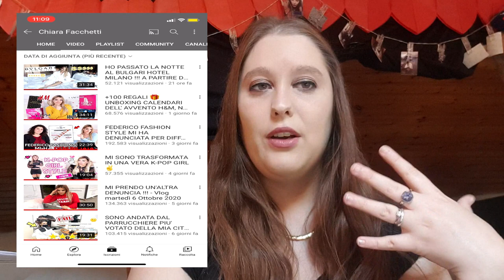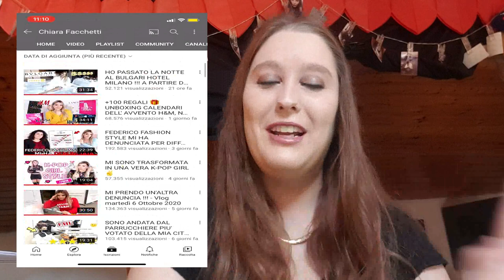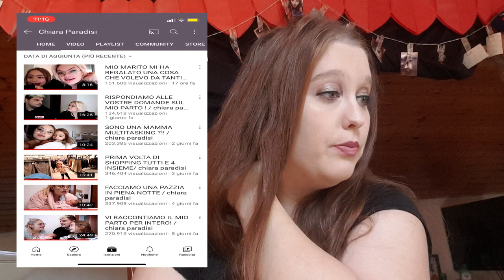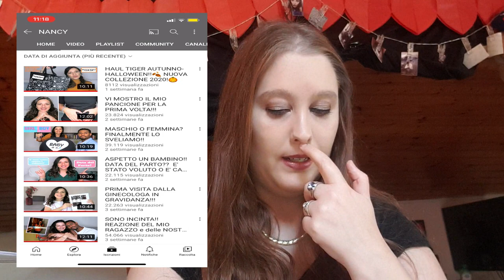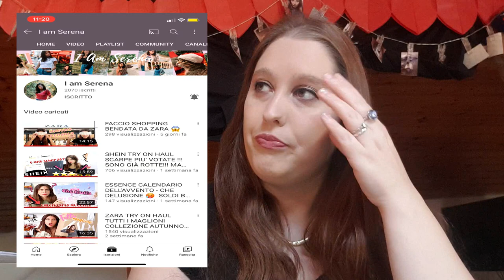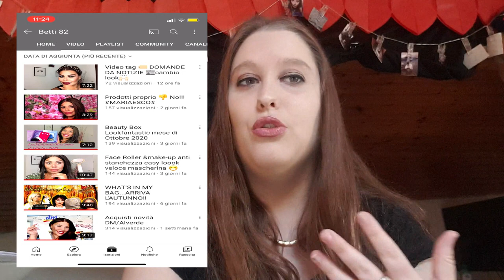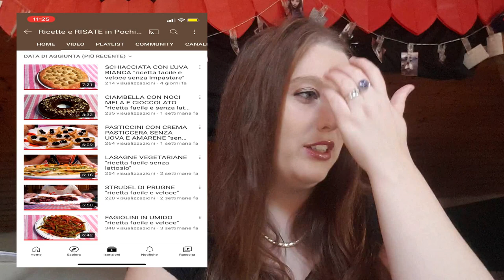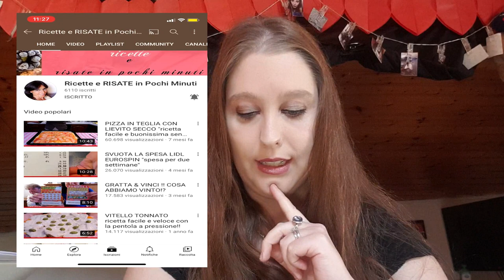COSA NE PENSO DELLE YOUTUBER CHE SEGUO E I CANALI CHE SONO ISCRITTA 1 PARTE